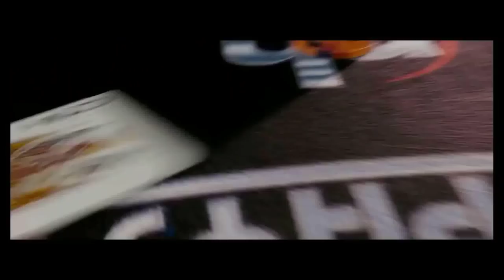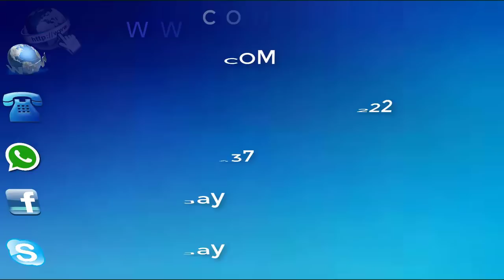Come, Watch and Learn Perfect Sniper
We're back playing live games, in this video, we play 10 hands of our ultimate technique: Perfect Sniper is nothing short of "Amazing"